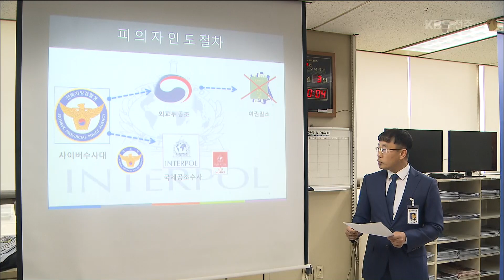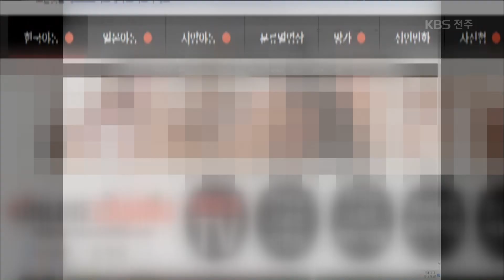[KBS뉴스9 전북] 2019.03.04(월) 음란물 대량 유포... 어린이·청소년 '희생양'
[앵커]

음란물 사이트를 만들어 억 대의 광고비를 챙긴
30대 남성이 경찰에 구속됐습니다.
아동과 청소년 관련 음란물이
짧은 기간에 대량으로 유포됐습니다.

조선우 기자입니다.

[리포트]

한 동영상 공유 사이트입니다.

회원 가입 없이도 모든 영상을 볼 수 있습니다.

하지만 동영상 대부분은 불법 촬영물.

경찰은 여성의 신체를 몰래 찍거나
아동 청소년이 나오는 음란물을 유포한 혐의로
사이트 운영자 35살 최 모 씨를 구속했습니다.

최 씨가 챙긴 광고비는 1억 4천여만 원.

단속을 피하려고 외국 서버에 사이트를 열었는데
수사망이 좁혀오자 필리핀으로 달아났다가 추방된 끝에
결국, 인천공항에서 붙잡혔습니다.

박호전 / 전북지방경찰청 사이버수사대장
"불법사이트는 해외에 서버를 두고 있기 때문에 피의자 추적이 상당히 곤란합니다. 따라서 국제 공조 수사가 필수적인데 이번 사안은 유기적인 국제 공조 수사로.."

국내 최대 음란물 사이트였던
소라넷에서 13년 동안
음란물 8만여 건이 유통된 것에 비해
이 사이트에는 3년 새 7만여 건이 올라왔고,
누적 이용자가 2천5백만 명이나 됩니다.

한누리 / 한국사이버성폭력대응센터 사무국장
"현실에서 범죄인 것은 인터넷 공간에서도 범죄다라는 인식이 사람들 사이에서 제대로 박혀야 하고요, 이 범죄를 국가가 개입해서 근절하겠다라는 의지를 보여야.."

경찰은 최 씨가 운영하는 불법 사이트가
더 있을 것으로 보고 공범자들을 쫓는 등
수사를 확대하고 있습니다.